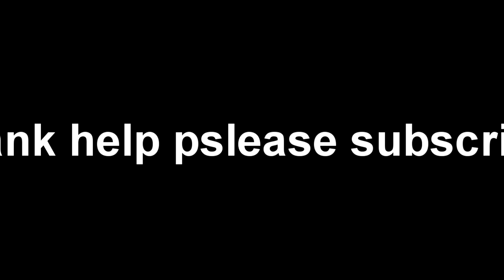Sky Land Resort | Sky land 7NG | Cambodia Tour | BN HDTv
Hi This is video Sky Land resort locate in Prek Loung, Ksach Kandal District, Kandal Province. There are a big lake#BN HDtv#Sky land